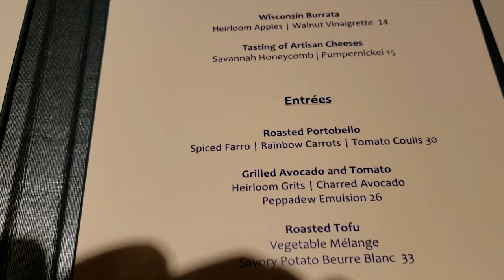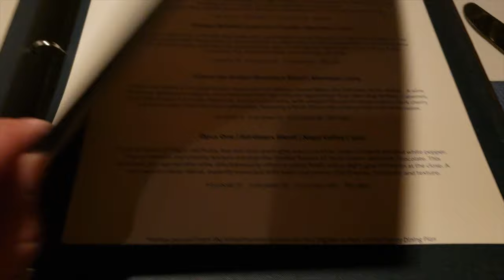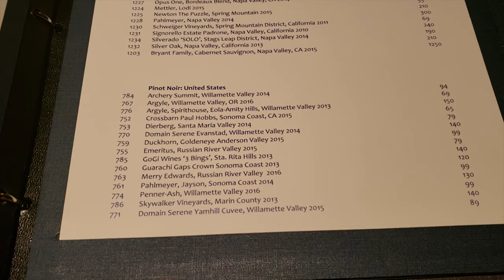Flying Fish - Vegan & Non-Vegan Food Review - Boardwalk Inn Resort - Epcot Area - Walt Disney World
We're at Walt Disney world for vegan and non-vegan food. We go to a fun little restaurant on the Disney Boardwalk. Dress code is required, they take Tables in Wonderland and Annual Passholder discounts.
We got:
00:00 Flying Fish
03:13 Fess Parker Santa Barbara County Riesling Disney Family Wine
04:07 Seaweed bread with black salt butter
04:50 Seaweed bread with olive oil (vegan)
05:10 Roasted Tofu with vegetable mélange and savory potato beurre blanc (vegan)
06:37 Swordfish with vegetable mélange and savory potato beurre blanc